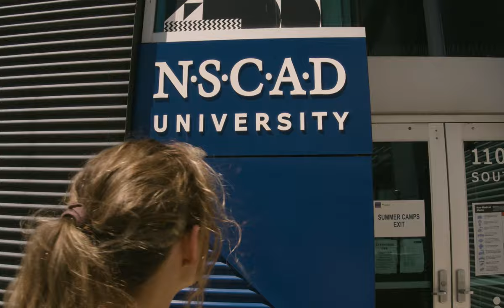Blow The House Down - Official Trailer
With their relationship on the rocks, David and Emily move to Halifax to catch a break from the pandemic and their monotonous routine. Upon meeting Emily’s best friend Delilah and her local friend Meg, the already shaky groundwork of their relationship starts to fracture.

Directed by Kielan Ellis
Starring Ashley Dingwell, Alex Ef, Bonnie Russell & Kath Burke
Produced by Kielan Ellis & Will Gotlib
Director of Photography Ben Shane
Edited by Will Gotlib

PLEASE CONSIDER DONATING TO ONE OF THE CHARITIES BELOW
The Downie Wenjack Fund

FOLLOW AND VISIT US!